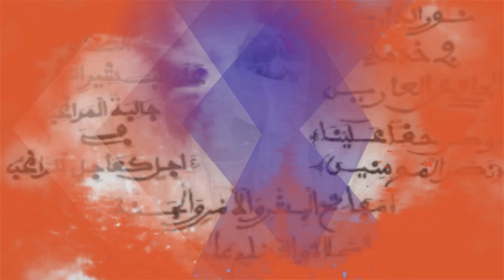MAGALOU KHASSIDA YI - Entretien avec Serigne Alioune Diop Khidma